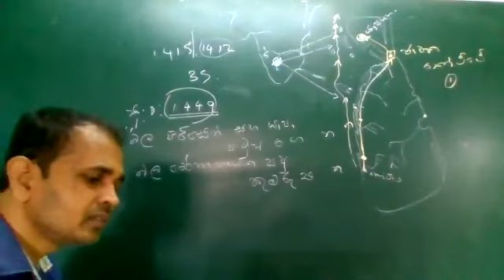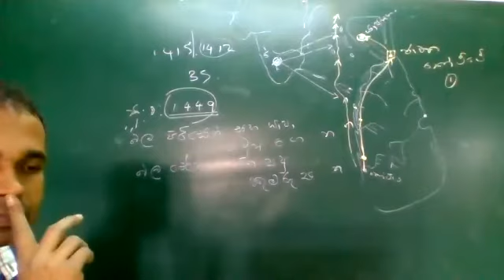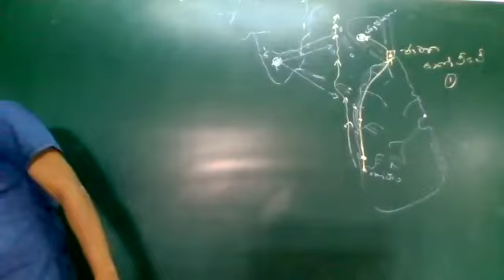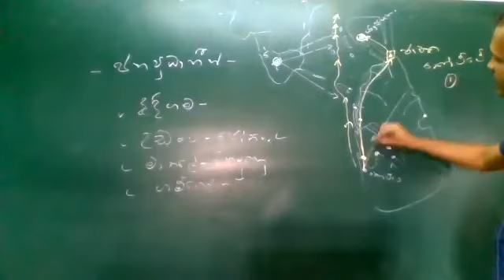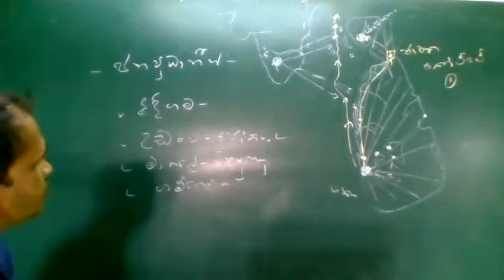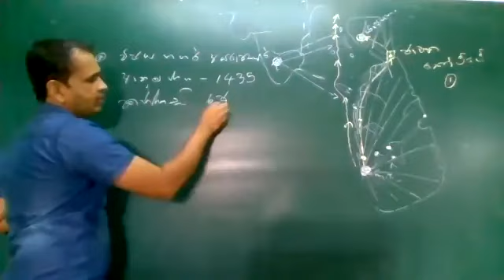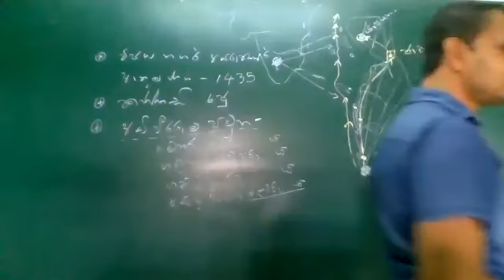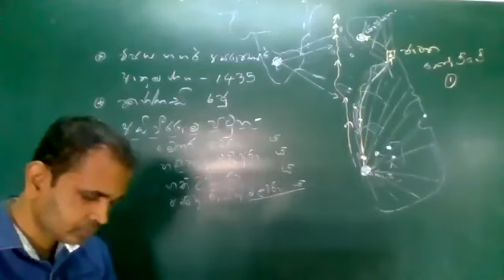2022 උසස් පෙළ ඉතිහාසය කෝට්ටේ යුගය 03